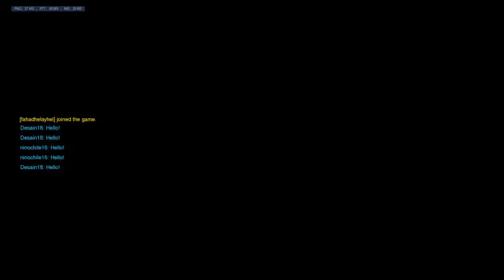Gettin' skrewd by OW back into Bronze: My Placements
[What is Atomic Zombeh Plays?] A.Z. started as the XBOX360 GamerTag of one Texan Woman & her XB360 experience with L4D & needed something to go w/ Zombeh. Simple as that.

I play a lot of games. I vary from Blizzard Games/Overwatch to Warframe to Naruto Shippuden, even Kingdom Hearts. Anything Zombie Related. PC to PS4 - Nothing I won't try once, hehe.

Most of my channel is comprised of Overwatch Highlights, but I'm starting to stream PS4 games here and there. When I do stream PS4 games, there won't be voice chat or commentary, just gameplay. So, expect the full experience - no skipping or anything unless I have played the game before.

When I stream something on PS4, sometimes it's for a friend or two or three on Discord that haven't seen the game before and will take my good ol' sweet time. Don't downvote me just because it doesn't fit into your repitoire. :D

Anyway, that's just a simple description of my channel. Hopefully will add more in the future if I have time for i